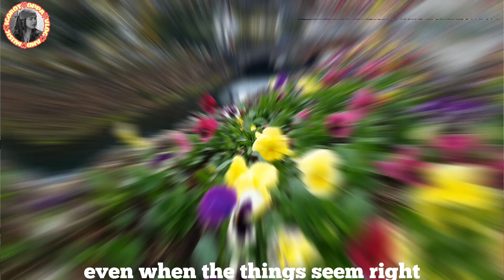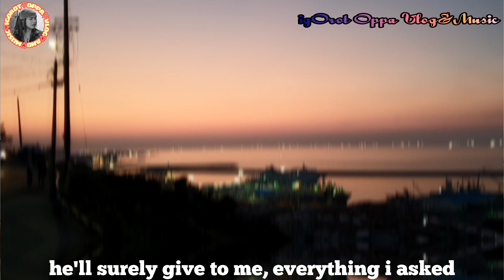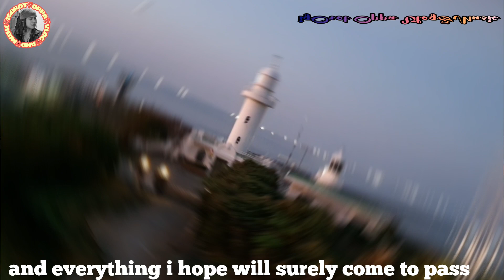I REALIZED AT LAST | Cover by kD Oppah